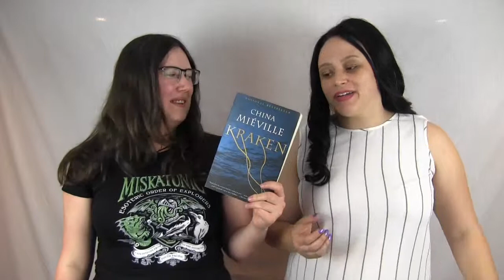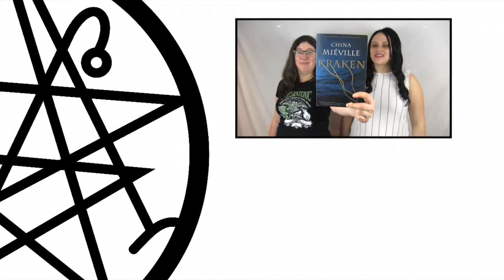Kraken by China Miéville: A Spoilers Book Review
Oh boy, this book.

Chelsey and Alexandra try to go into more details about Kraken a fever dream book full of weird magic, a giant squid and strange cults.

Also a sentient tattoo
Also a man with a creepy child
Also phasers.

Yeah. It's a weird one. Buckle up kids.